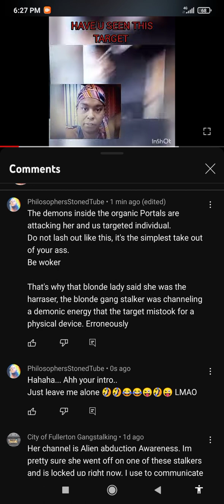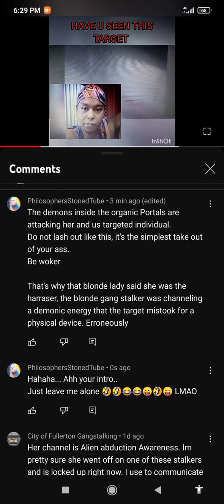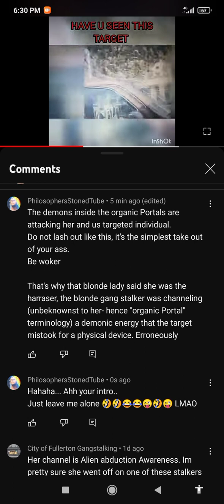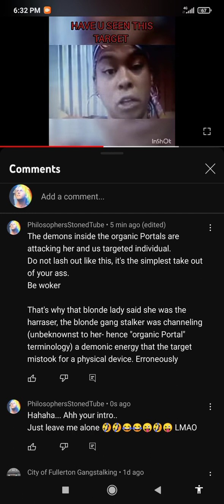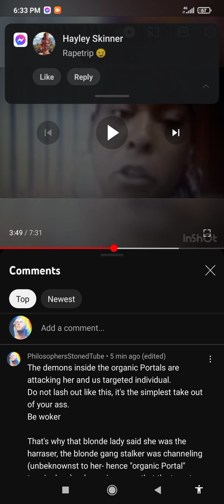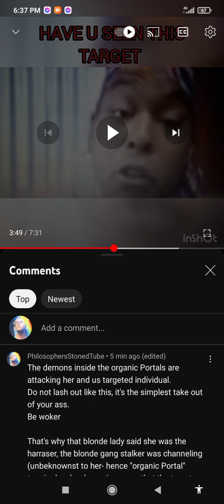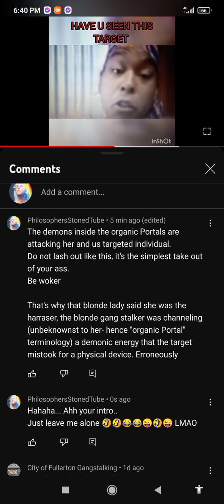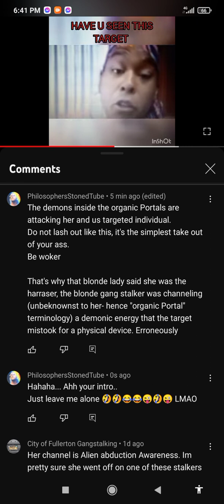DON'T BE CAPTURED LIKE HER ! -- GANG STALKING GNOSIS